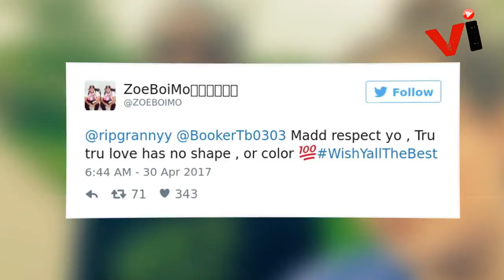When Someone Called This Teen Fat, Her Boyfriend Had The Best Reaction